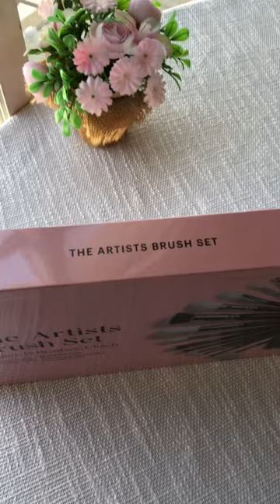zoeva brush makeup beauty shorts new review